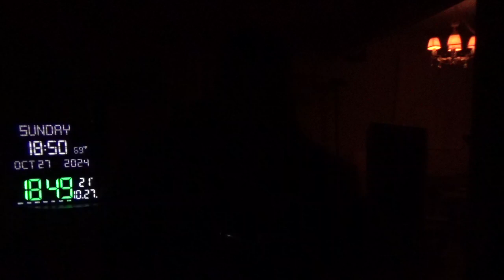22704，很难入睡，易醒（飞碟旋转使中央海水下降，周边海水升高，溢上岸，海水倒灌，发声音）